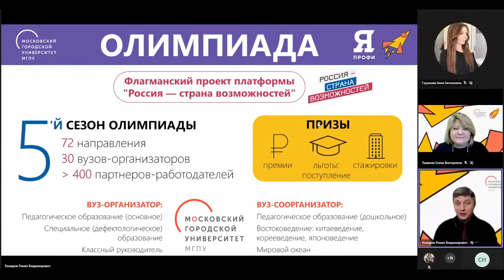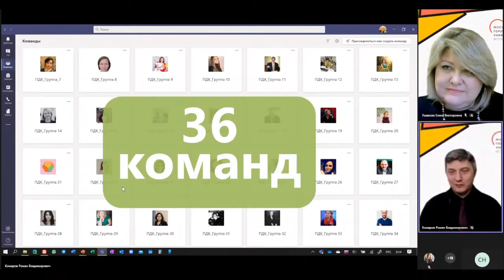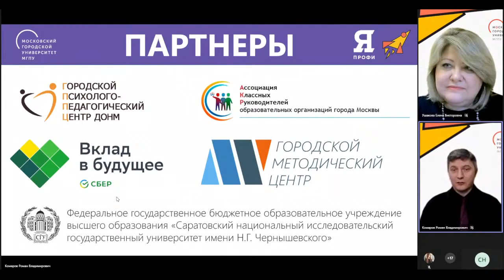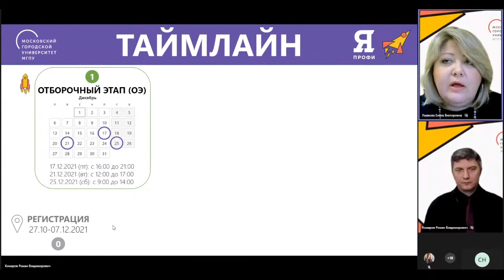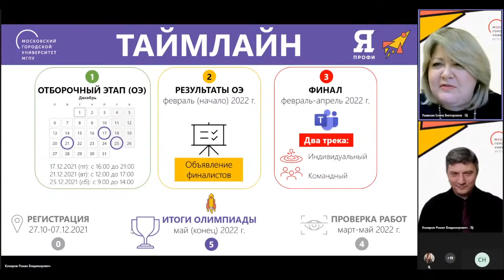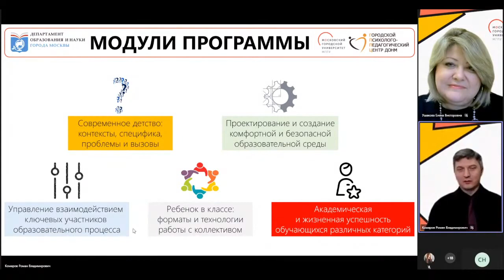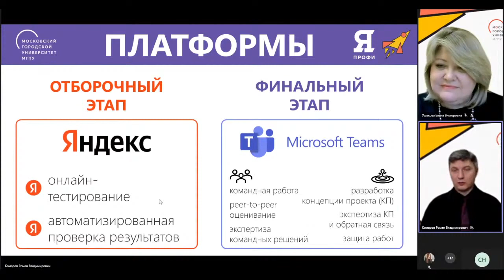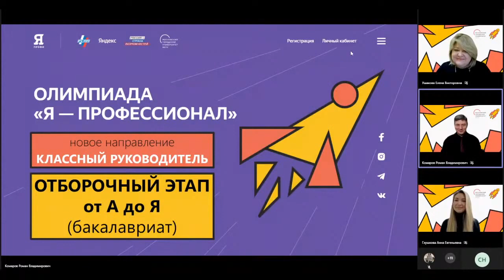Вебинар по направлению «Классный руководитель», часть 1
Вуз-организатор МГПУ. Отборочный этап, бакалавриат